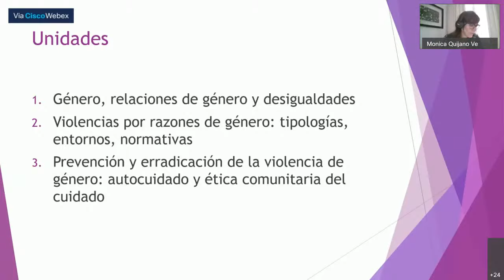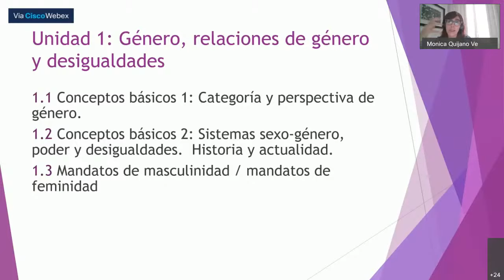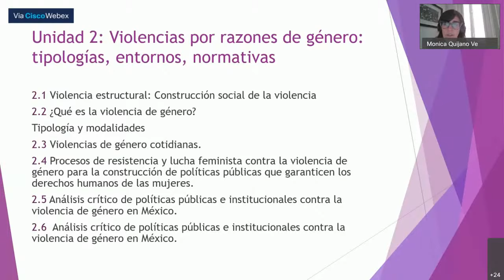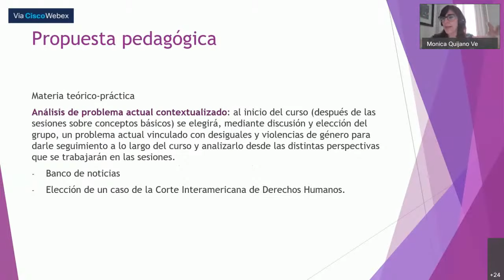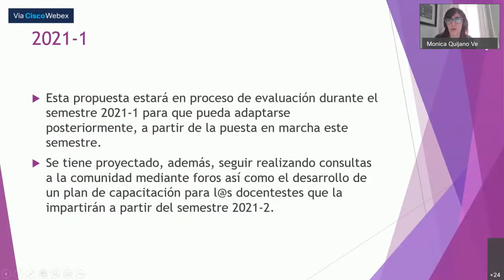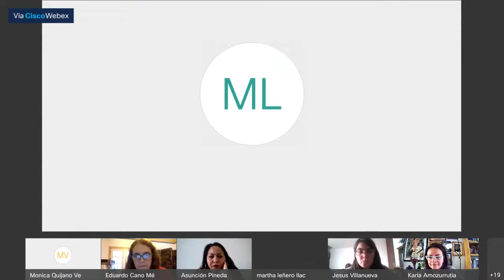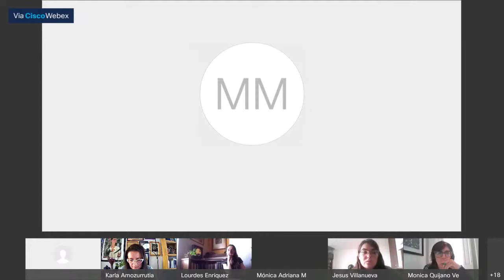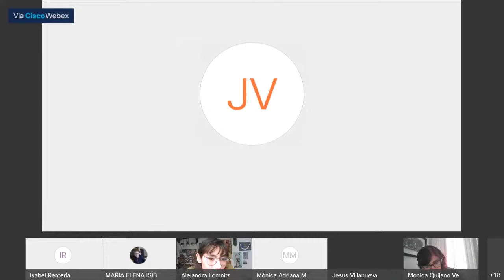Comisión Tripartita Autónoma Parte 2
Sesión pública de trabajo sobre la materia requisito de egreso extracurricular sobre feminismos y teorías de género